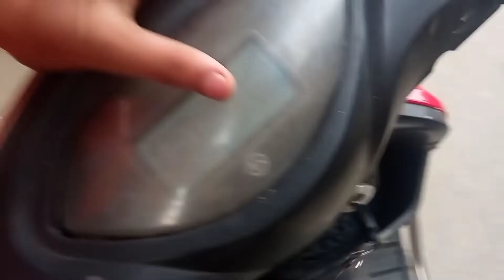jassu ki scooty thek hogyi ||Manpreet singh vlogs